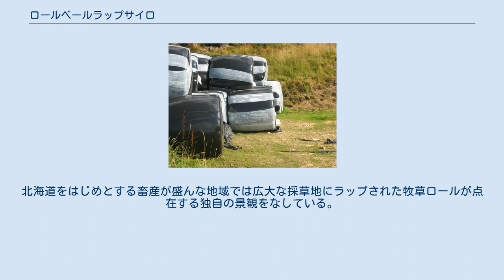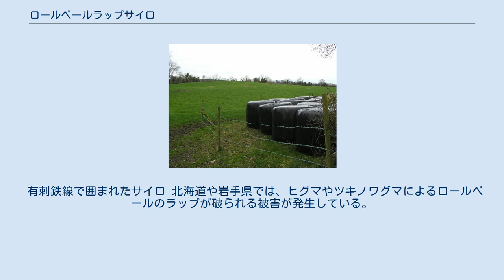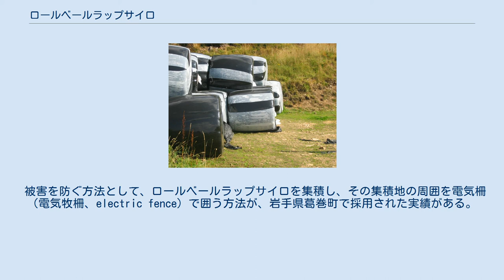ロールベールラップサイロ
ロールベールラップサイロの点在する採草地 ロールベールラップサイロとは、円筒状（タイコ形）に梱包した牧草をラップしてサイレージ化する手段。
牧草を大型機械（ベーラーなど）でロールベール（2m程度の円筒形）に整形、ポリエチレンできた幅広のラップで巻き上げて仕上げる。
省力化が図られることから、日本では従来のタワー型サイロシステムに代わり一般化した作業体系であり、採草地や農家の周辺にラップされたサイレージが積み上げられる光景も珍しくなくなった。
北海道をはじめとする畜産が盛んな地域では広大な採草地にラップされた牧草ロールが点在する独自の景観をなしている。
 サイレージ化するためには、嫌気性菌による発酵が不可欠であるが、単にラップで巻き上げただけでは通気性が生じ発酵が進まず、良好なサイレージが得られない。
このためラップの製造会社では、ラップを複層構造にする、粘着材の改良、突き破りを防ぐ強度の向上など、さまざまな工夫を凝らしている。
発酵を補完するためにギ酸などを添加し、腐敗を防ぐ工夫も見られる。
 ロールベールの色については、白、黒、緑といった各色が市販されているが、一般に使い分け（特に白と黒）で発酵速度が変化するわけではないとされている（一部には、独自のノウハウを持っていると主張する者もいる）。
黒色については表面付近だけ高温になりやすくなることから、九州などでは避けられることもある。
 有刺鉄線で囲まれたサイロ 北海道や岩手県では、ヒグマやツキノワグマによるロールベールのラップが破られる被害が発生している。
原因はまだ不明であるが、好奇心旺盛なクマが悪戯でラップを破った、ラップから漏れた発酵臭がクマを誘引したなどが推測される。
 被害を防ぐ方法として、ロールベールラップサイロを集積し、その集積地の周囲を電気柵（電気牧柵、electric fence）で囲う方法が、岩手県葛巻町で採用された実績がある。